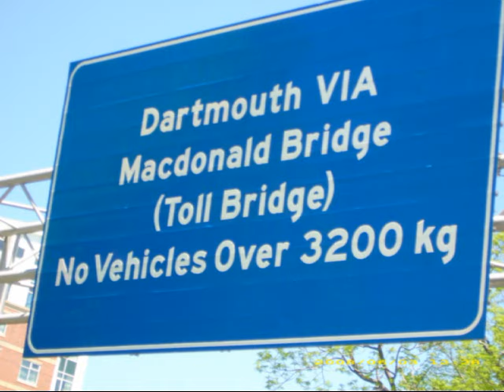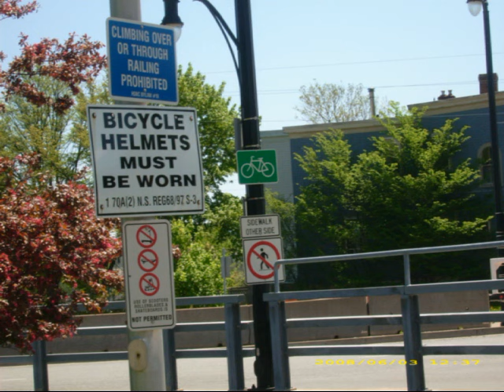MacDonald Bridge video [Halifax - Dartmouth]. 2008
Clips & pictures of some great views & closeup footage of the MacDonald Bridge in Halifax / Dartmouth.  2008.  Enjoy!